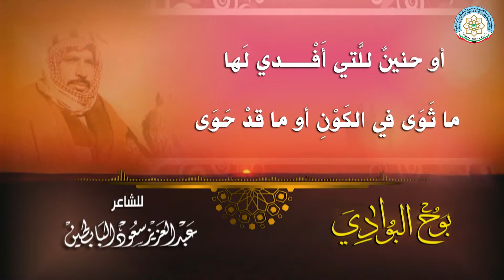قصيدة بعنوان: "الومض الحارق" للشاعر عبدالعزيز سعود البابطين.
قصيدة للشاعر عبدالعزيز سعود البابطين من ديوانه "بوح البوادي" .

تابعوا برامج "البابطين الثقافية" على التردد التالي :
قناة البوادي
NILE SAT
freq :11555 MHZ / 27500 / v / ¾
ES’HAIL-2 SAT